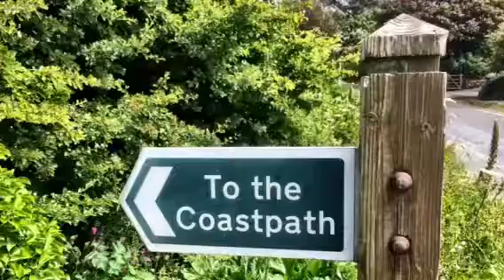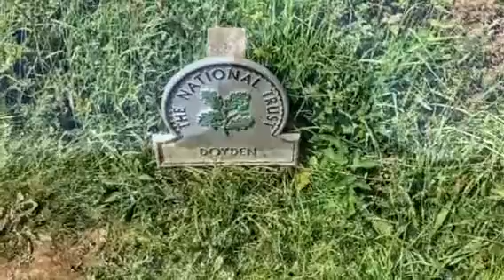Moments in walk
Great walking the Cornish coast